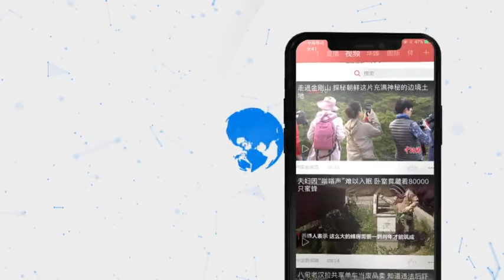中国“东极”抚远一鱼市现奇葩卖法 “站”成一排的鱼你见过吗？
随着2020年的到来，中国“东极”抚远市的鱼市上，奇葩的售卖方式吸人眼球。商家们把鱼立在冰桶上、挂在栏杆上，还有的用锯子割下鱼头，吸引众多游人围观。一些游客竟然站在“鱼林”中拍照。
        虽现在已是冬季，在东极的鱼市上，各类鱼品琳琅满目，特别是插在雪里招徕顾客的“鱼林”和“鱼垛”更是别具特色。